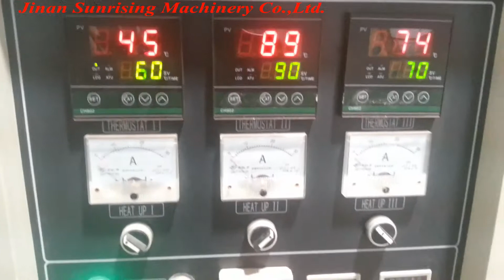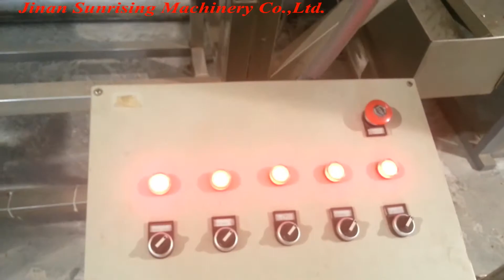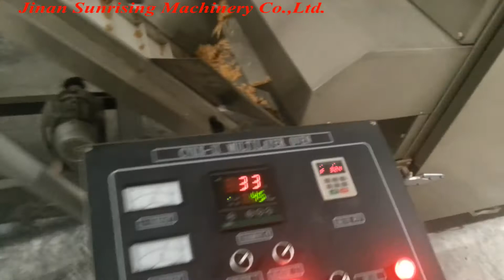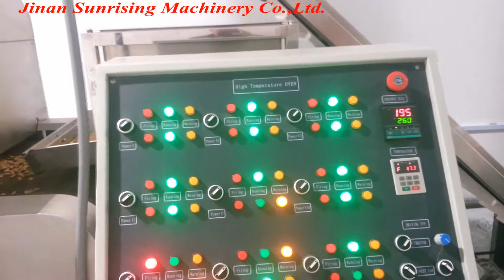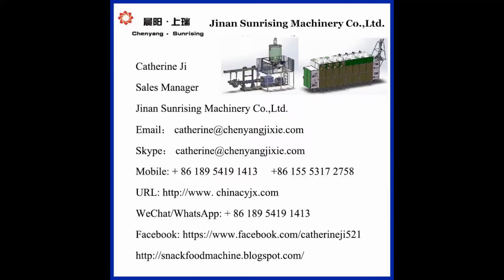breakfast cereal corn flakes manufacturing machine